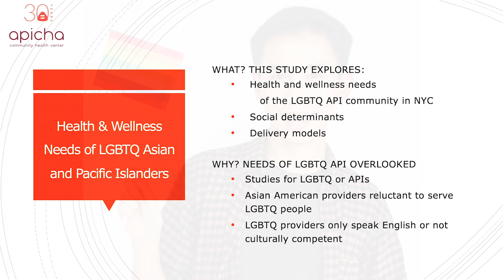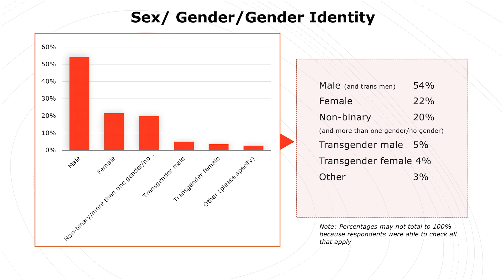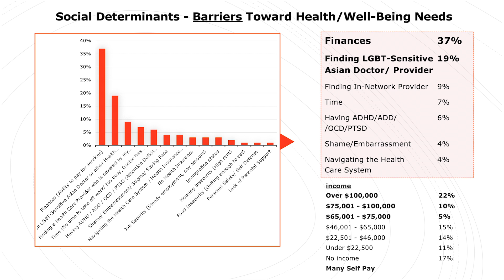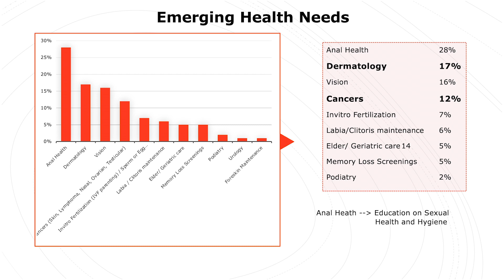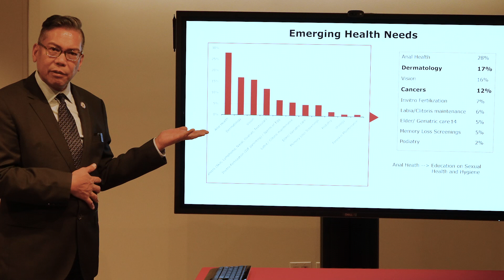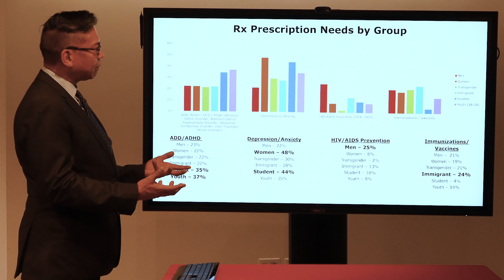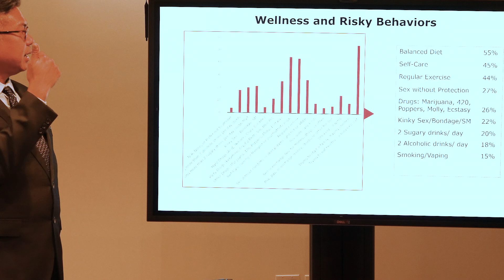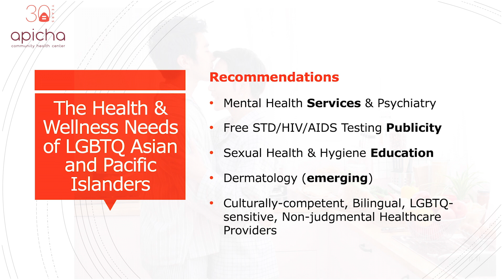LGBTQ+ Asians in NYC: What are their health needs?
Apicha Community Health Center (CHC) examined the health and wellness needs of New York City’s lesbian, gay, bisexual, transgender, queer (LGBTQ) Asian, Asian American, South Asian, Southeast Asian, and Pacific Islander communities. 344 LGBTQ APIs responded to a confidential and anonymous survey, available in nine (9) Asian languages and scripts, as well as focus groups and individual interviews.